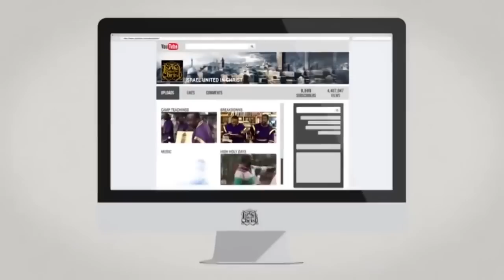Bishop Nathanyel: Strength is the Product of Struggle..IUIC